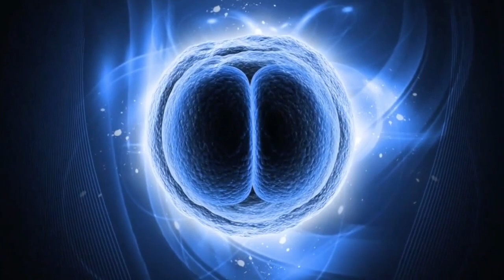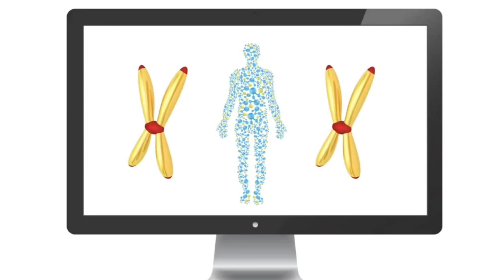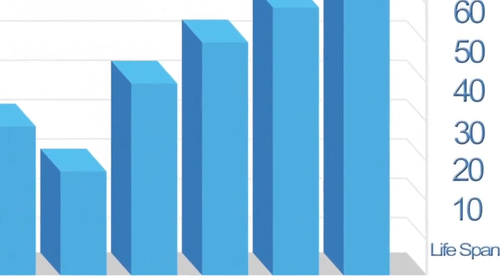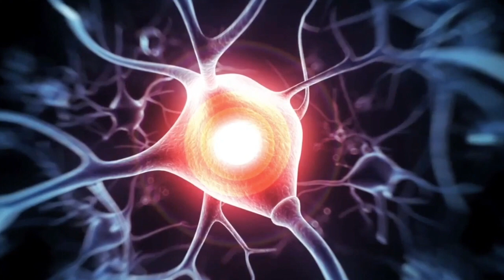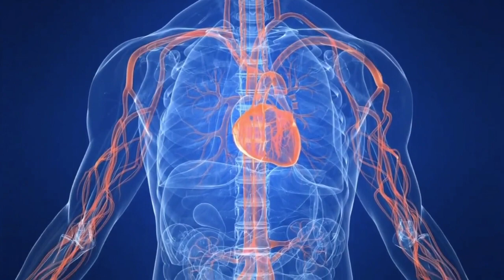Dr. Flanagan - Megahydrate and Antioxidants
Newly discovered footage of a lost 2013 interview of Dr. Patrick Flanagan about Megahydrate and how it provides powerful antioxidants is presented here in 2022 for the first time! to get Megahydrate and learn more about the incredible work of Dr. Flanagan.